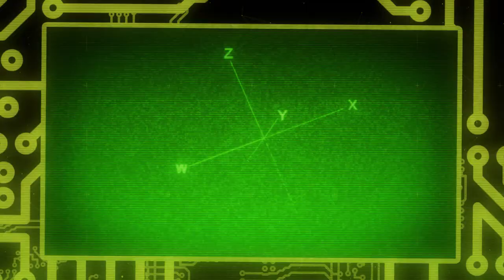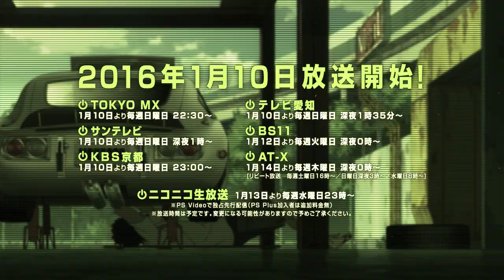TVアニメ『Dimension W』 PV：2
2016年1月より、TOKYO MX、サンテレビ、KBS京都、テレビ愛知、BS11、AT-X、ニコニコ生放送にて放送開始！
『Dimension W』PV第2弾。
原作：岩原裕二（掲載「ビッグガンガン」 スクウェア・エニックス刊）
監督：亀井幹太、シリーズ構成：菅 正太郎、キャラクターデザイン：松竹徳幸、アニメーション制作：Studio 3Hz×ORANGE
【関連サイト】
King of Thorn and Darker than Black manga creator Yuji Iwahara's progressive science fiction makes its globaly anticipated television animation debut!

©YUJI IWAHARA/SQUARE ENIX, DW PROJECT